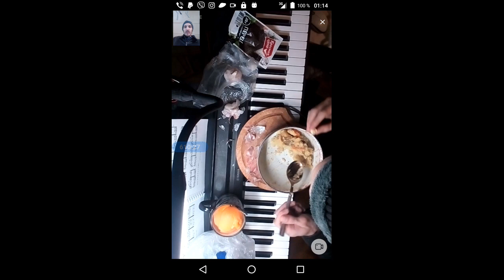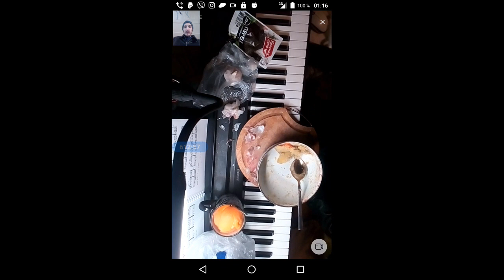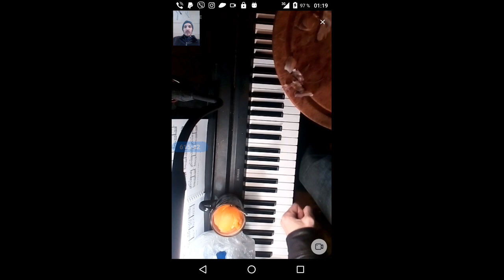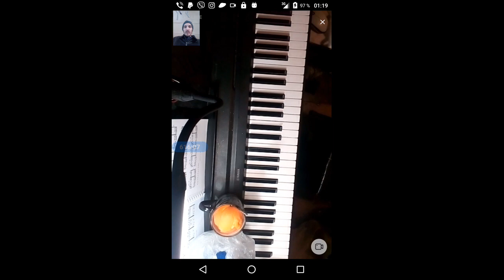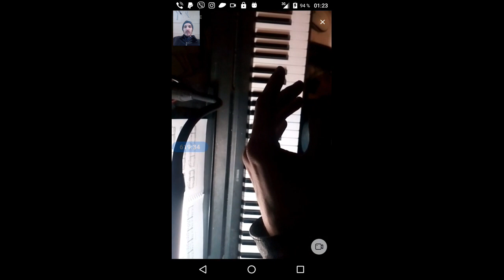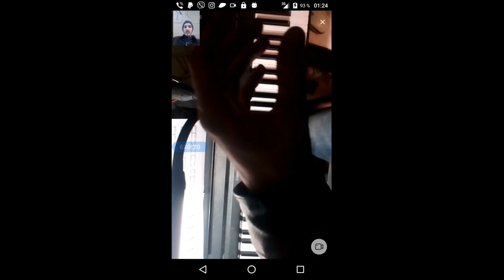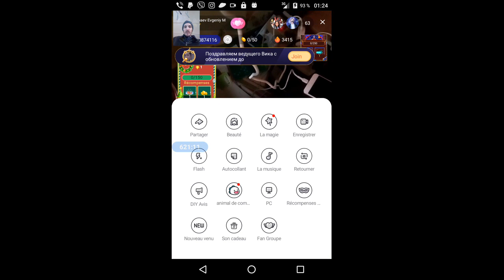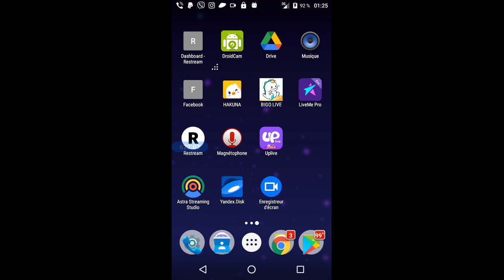gubaev eVGENIY Maratovich PIANIST musician COMPOSER 2021 12 26 01 02 39